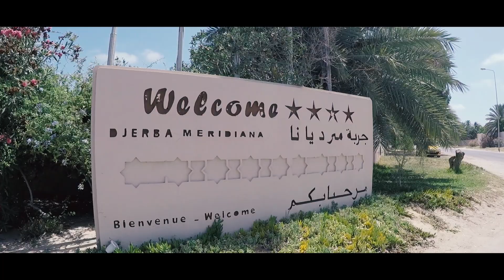Hôtel Welcome Meridiana Djerba (Tunísia 2019 Vídeo Full HD)